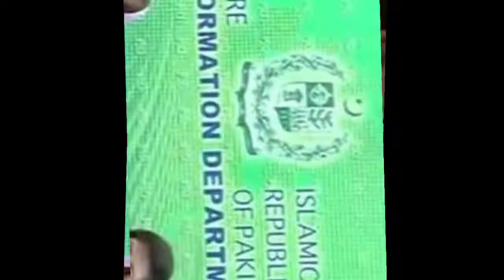perhaiz kare bakwass nHi